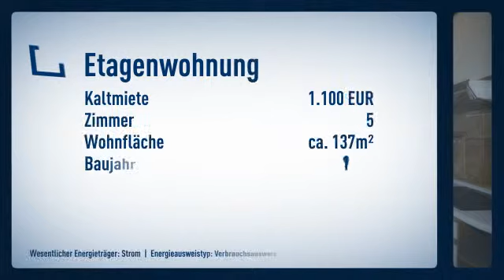4-Zimmer Wohnung mit Wintergarten in Nieder-Ramstadt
Objektnr.: LU1040
Informationen zum Energieausweis:
Baujahr: 1983
Energieausweistyp: Verbrauchsausweis
Heizungstyp: Elektro-Heizung
wesentliche Energieträger: Strom